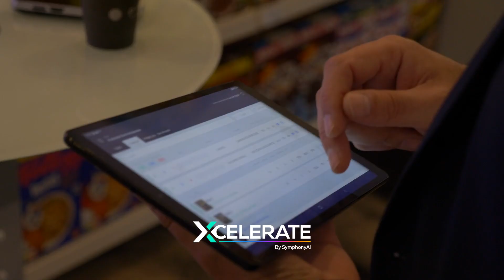Xcelerate highlight update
Over the last two days at Xcelerate, it has been an exceptional gathering of industry leaders, innovators, and experts. We announced an industry-first Generative AI platform, CINDE GenAI, and unveiled the innovative retail copilots for category management and supply chain demand forecasting, explored groundbreaking ideas, shared knowledge, and fostered connections. Here is a sneak preview of the highlights so far.